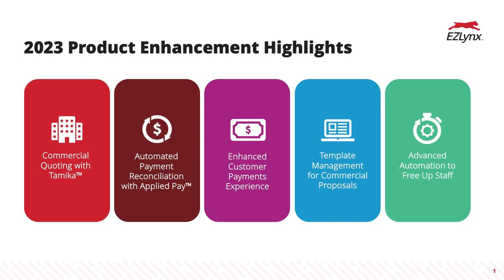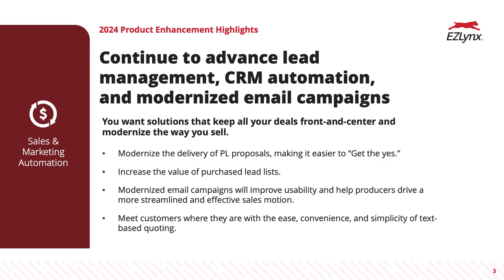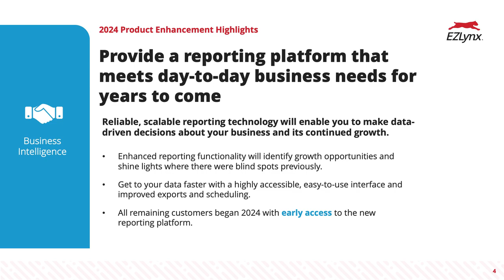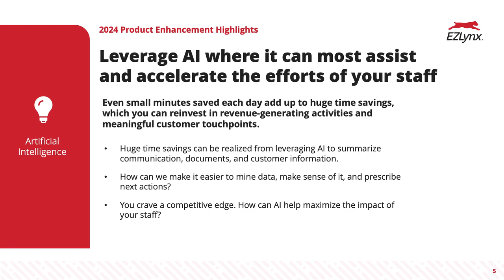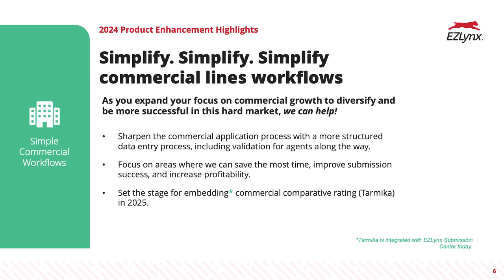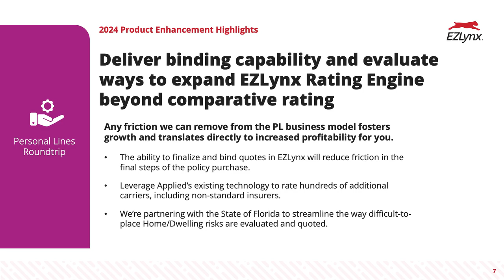EZLynx Live! February 2024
In this do-not-miss episode, host Ryan Beukema reveals all the new enhancements coming up in 2024. See how we're revolutionizing how agents work with new features and tools, including the latest AI, data insights and marketing innovations.